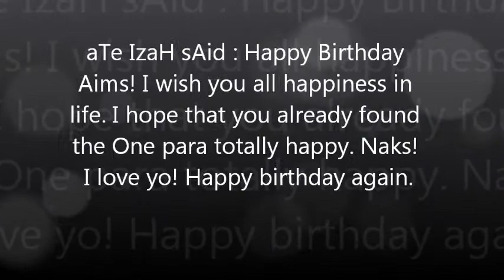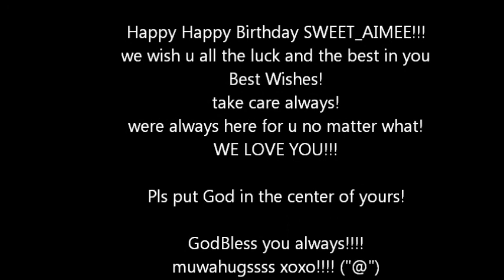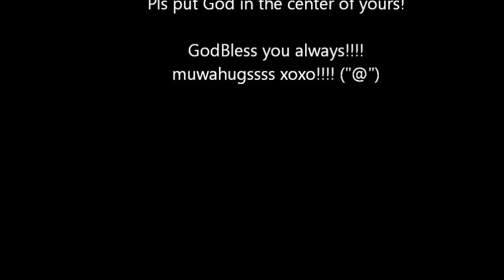birthday wishes to sweet aimee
bdei wishes of sweet aimee by her friendships here in Japan!!!we love you sweet i